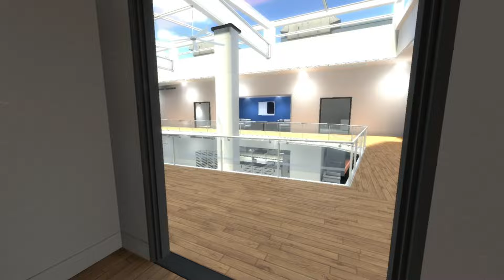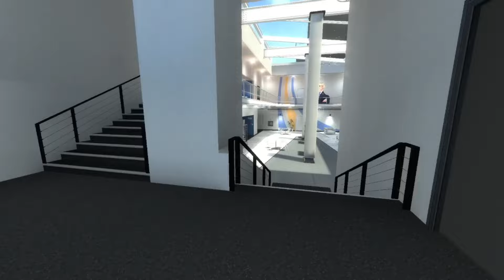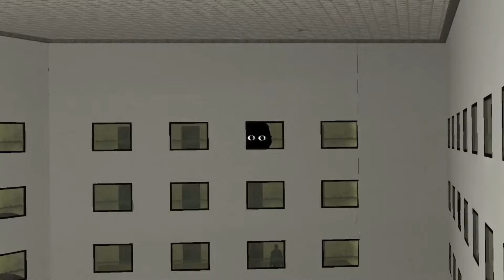Sad Obunga Wants Me To Bring Him Baby Obunga Nextbot Gmod